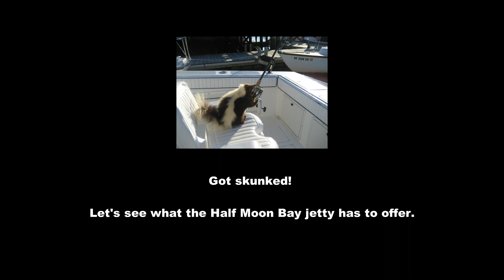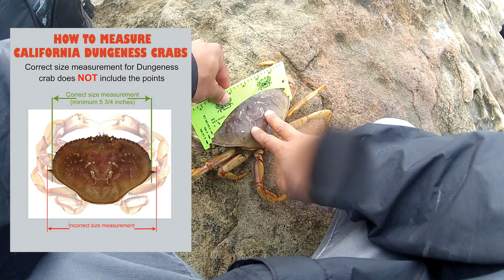Dungeness Crab Season Opener! Rough Start and Redemption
Big swells made for a tough start all along the NorCal shoreline. Got skunked at the Pacifica Pier but finally landed a keeper at the Half Moon Bay south jetty. Skunkbuster crab! nomnomnom

Want my stuff? Click below!

Featured fishing gear:

Main Line
Leader Line
Casting Glove

Featured filming gear:

Chest Mount
Head Mount
Aux Mic
Mic Adapter